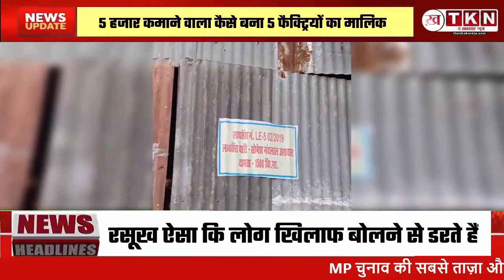Harda Factory Blast की अनसुनी कहानी : 5 हजार कमाने वाला 5 Factory का मालिक कैसे बना ?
हरदा ब्लास्ट की अनसुनी कहानी